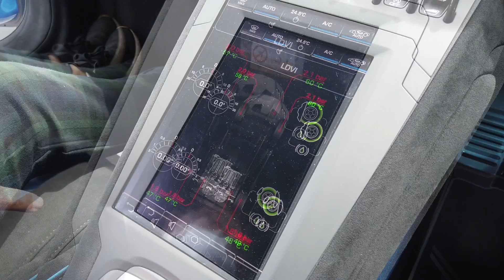ขับแล้วคุ้ม!! Lamborghini Huracan STO คันแรกในประเทศไทย!!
Lamborghini Huracan STO คันแรกในประเทศไทย!! ราคาเริ่มต้น 29.99 ล้านบาท เพิ่ม option อีก 6.5 ล้านบาท ขับแล้วคุ้มค่าทุกบาททุกสตางค์ จริงๆ !!